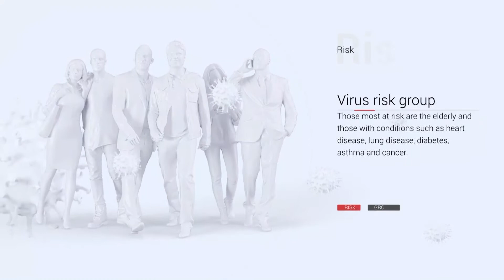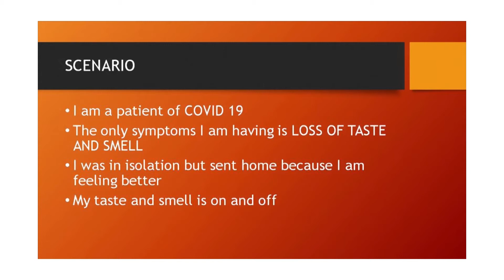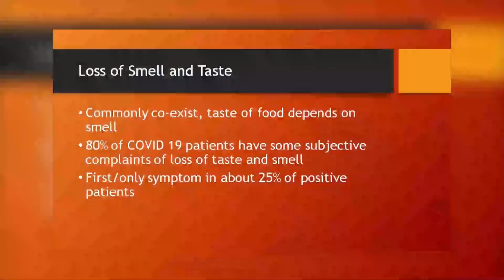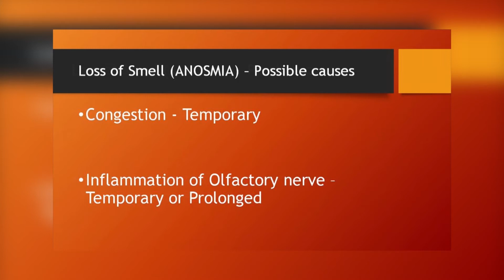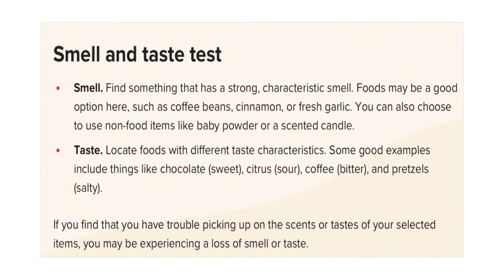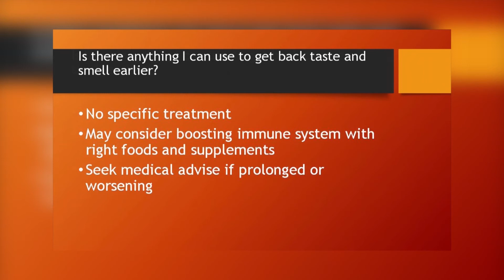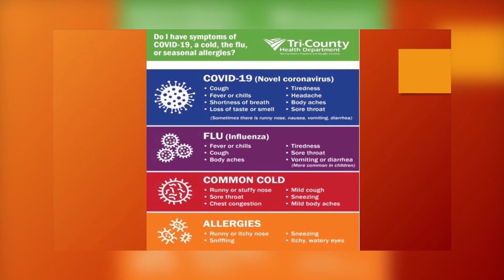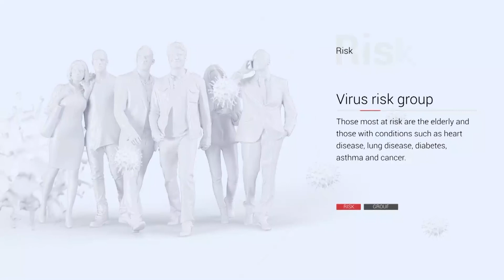Your Doctor & COVID with Dr Mahendra Carpen October 22nd, 2020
YOUR DOCTOR AND COVID EPISODE 14 ll A daily programme in which Dr Mahendra Carpen, Head of Internal Medicine at the GPHC, discusses various aspects related to COVID-19 and the battle against it.